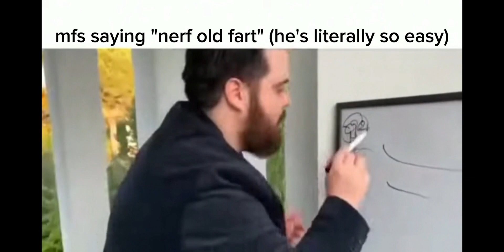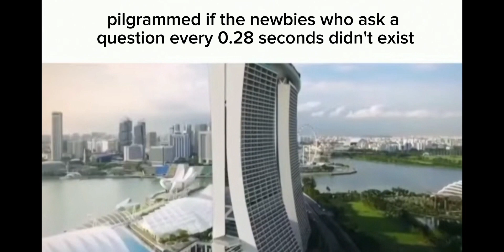Pilgrammed Slander | Roblox